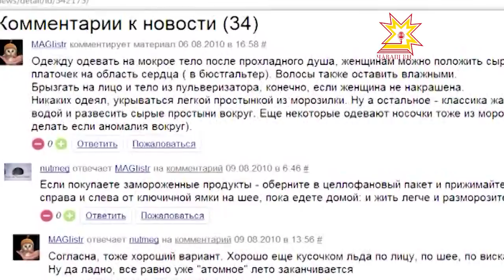Как спастись от жары?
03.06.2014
Жара и солнце — день чудесный? Или как спастись от жары, когда на термометре 30 градусов. Ведь именно такая температура уже несколько дней держится в Чувашии.